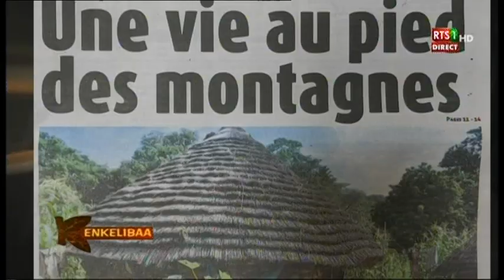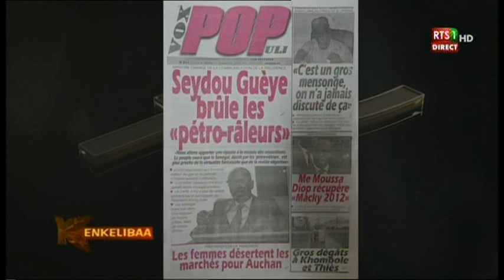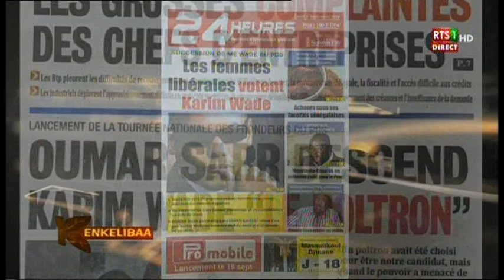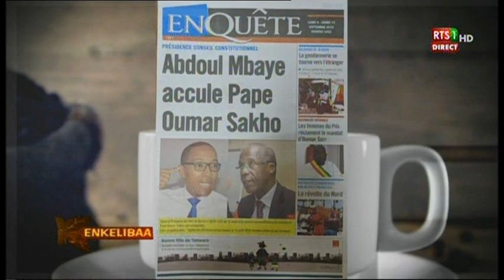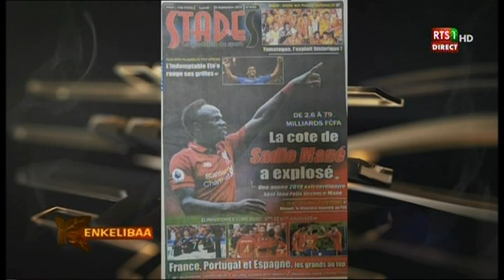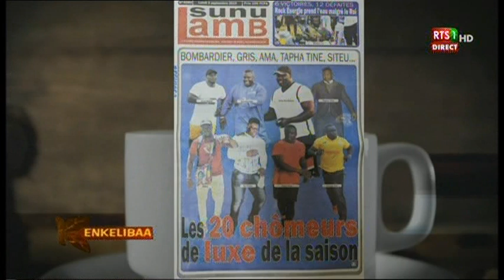Revue de presse de la RTS du 09 septembre 2019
Sur le plateau de Kinkélibaa de la RTS, Sarah Louyah commence la revue de presse de ce lundi 09 septembre 2019 par la célébration de la Tamkharit ou Achoura. Il y a aussi la révolte des frondeurs du PDS qui foudroient Karim Wade.